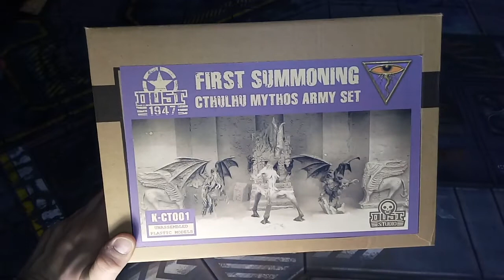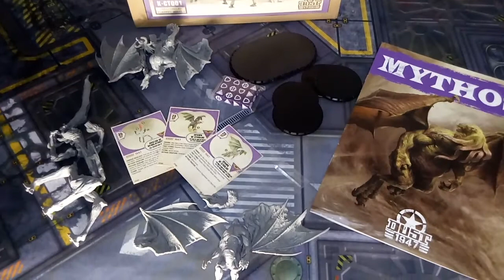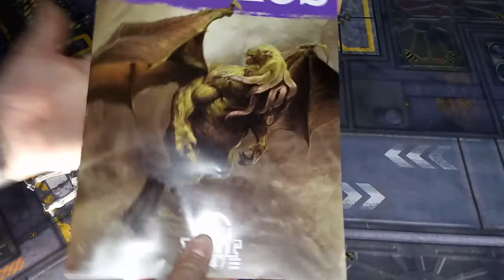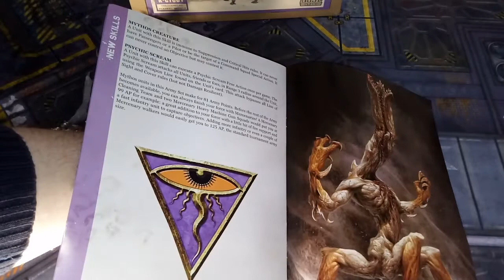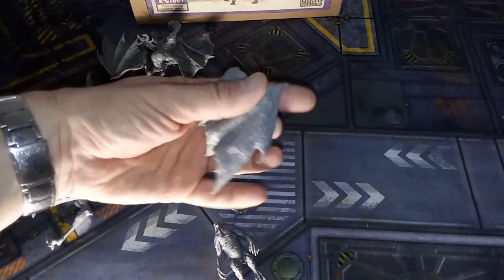Dust 1947 First Summoning Cthulhu Mythos Army Set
All about miniatures, board games, modelling and painting
Все о моделях, настольных играх и моделизме и покраске